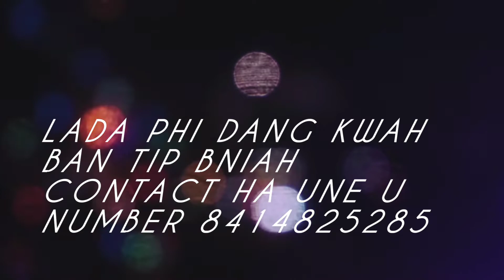THIRD LIST photo contesting [KHONGLAH TAI NAM]